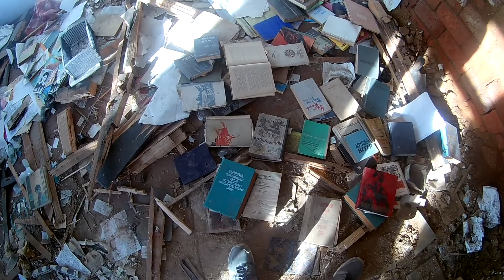Коса Чушка или купание под музыку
Корона-Чушка или купание под музыку с ленивым монтажом.